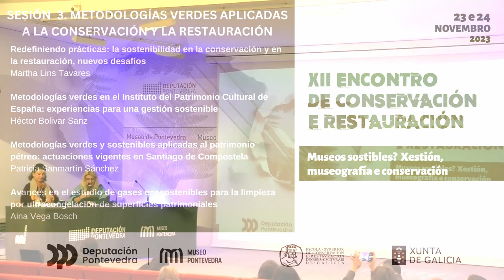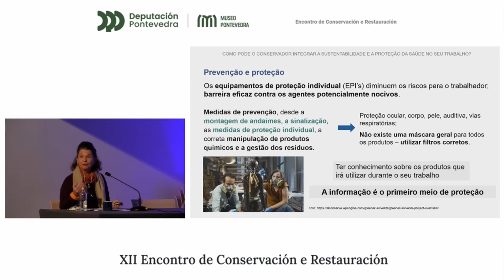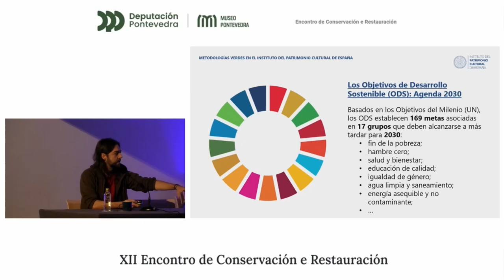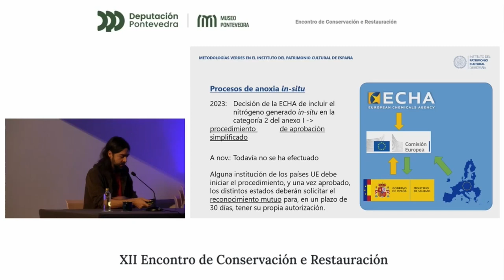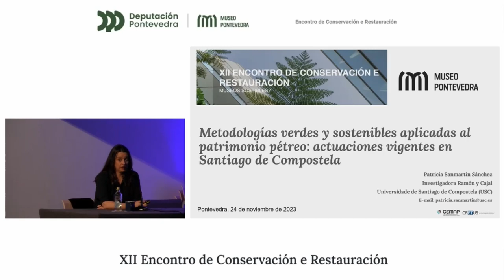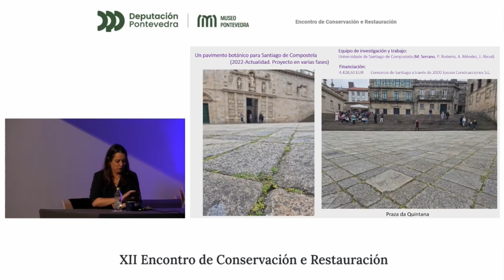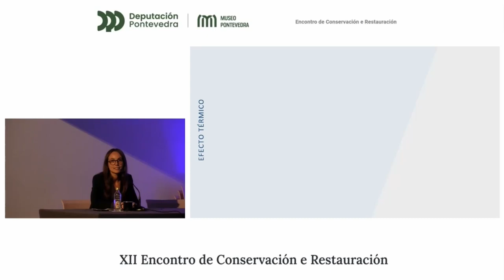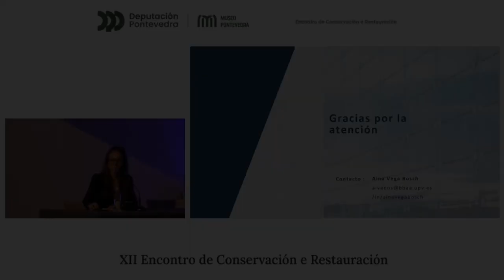Metodoloxías verdes aplicadas á conservación e á restauración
Terceira sesión do ‘XII Encontro de Conservación e Restauración. Museos sostibles? Xestión, museografía e conservación’. Celebrouse o 23 e 24 de novembro de 2023 no Museo de Pontevedra. Nesta sesión interviñeron Martha Lins Tavares, conservadora restauradora, investigadora colaboradora do CITAR – Centro de Investigação em Ciência e Tecnologia dás Artes; Universidade Católica Portuguesa (UCP); Héctor Bolivar Sanz, investigador, sección de Biodeterioro, Instituto do Patrimonio Cultural de España (IPCE); Patricia Sanmartín Sánchez, membro do grupo de estudos medioambientais aplicados ao patrimonio cultural e natural (GEMAP), Universidade de Santiago de Compostela (USC), investigadora asociada en CRETUS (Cross-disciplinary Research Center in Environmental Technologies); Aina Vega Bosch, membro do equipo de investigación para a xestión sostible e intervención do Patrimonio Cultural, Universitat Politècnica de València (UPV).